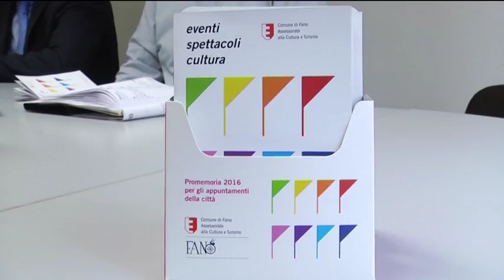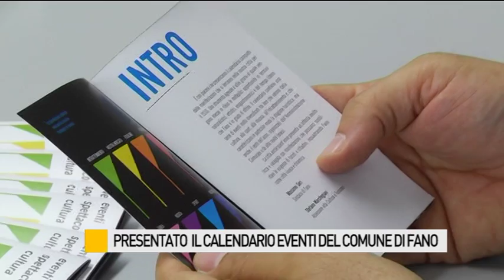Presentato il calendario eventi del Comune di Fano